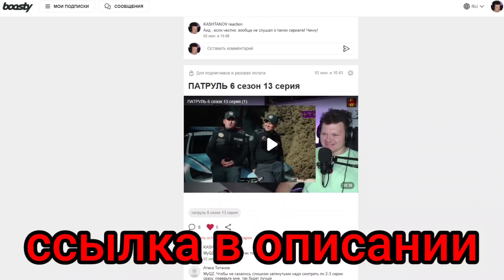Реакция на | Кто я? | каштанов реакция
Сегодня на канале Реакция на | Кто я? | каштанов реакция

Реакция на Казахское ханство. Золотой трон